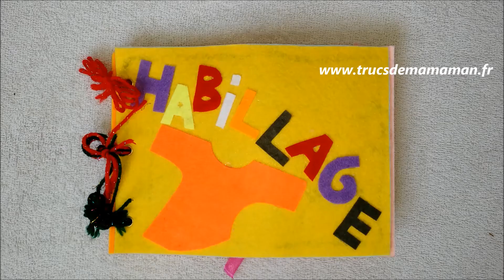DIY | 📓 Le livre d'habillage, alternative aux cadres d'habillage Montessori